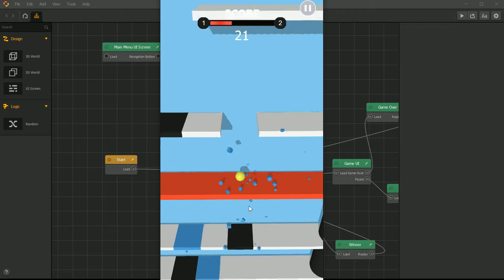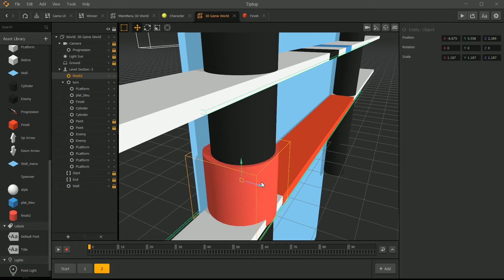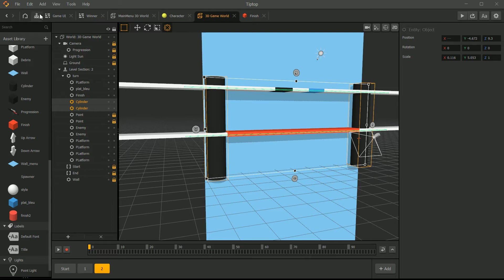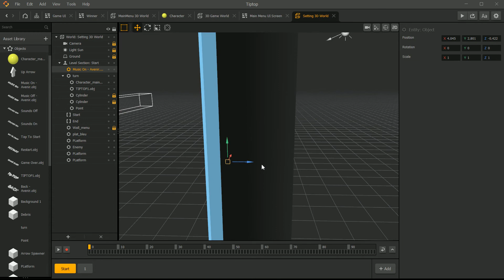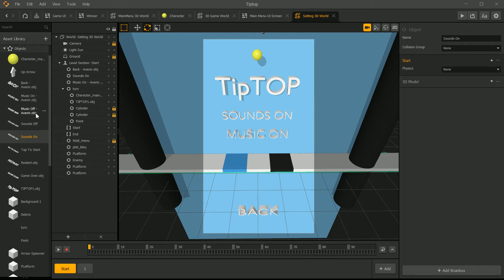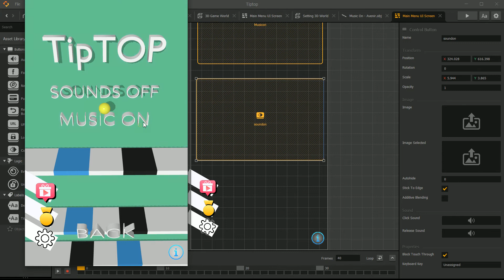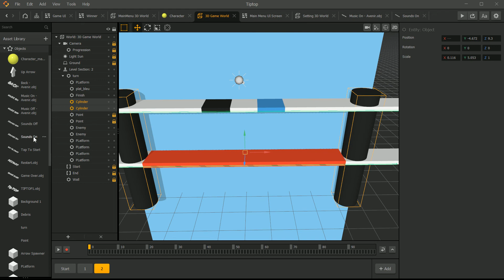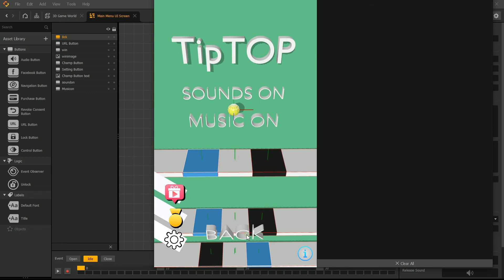Tiptop - Tutorial Complete game creation Buildbox 3D - P4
TIPTOP  -  NEW GAME BY BUILDBOX SOON